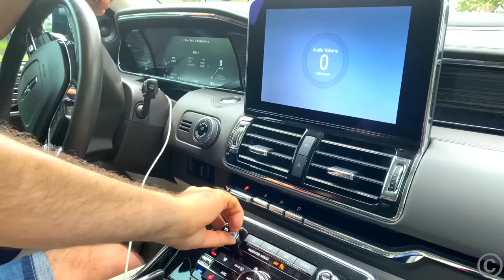Nastya se transforme en un chat drôle, Histoires de chat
Nastya jouait avec un chat. Cat s'est gratté la joue et s'est soudainement transformée en chat drôle. Elle a tourné autour de son père et a demandé de la nourriture pour chat. Regardons ce qui est arrivé à papa.